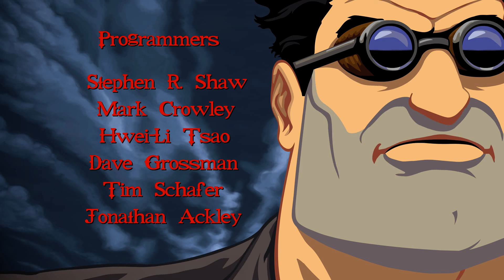Full Throttle Remastered Walkthrough - Part 1 - No Commentary[FullHD 1080P]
Full Throttle Remastered Complete Walkthrough